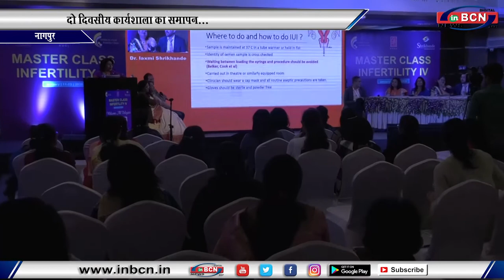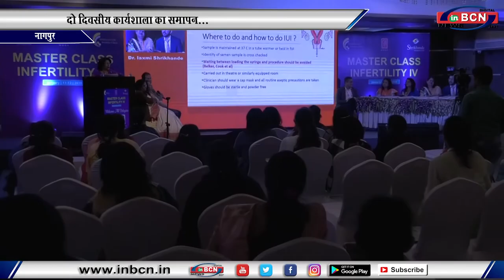दो दिवसीय कार्यशाला का समापन...